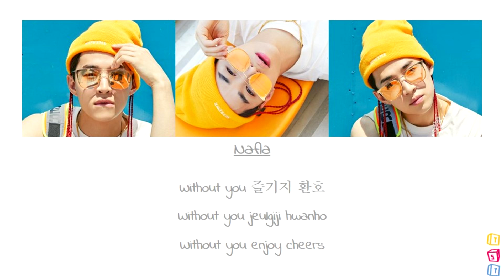Henry (헨리) Feat. Nafla - I'm Good (끌리는 대로) [Han/Rom/Eng lyrics]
Sorry for the mistake in the video.
Instead of "I'm fine" it should be "I'm good".

All rights to SM Entertainment and SJ Label.